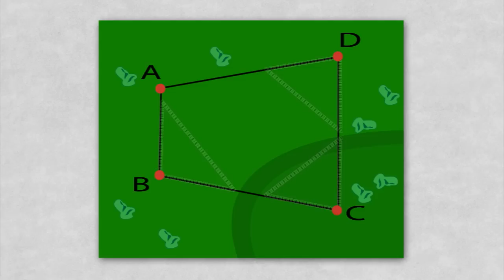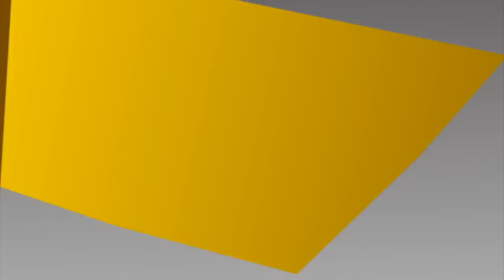Levantamiento a cinta